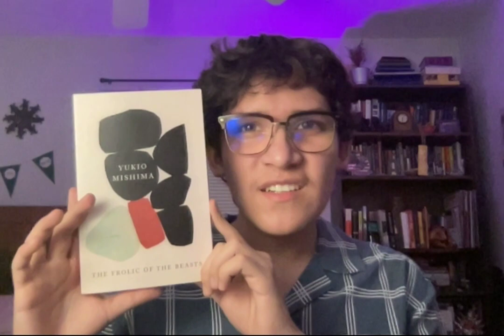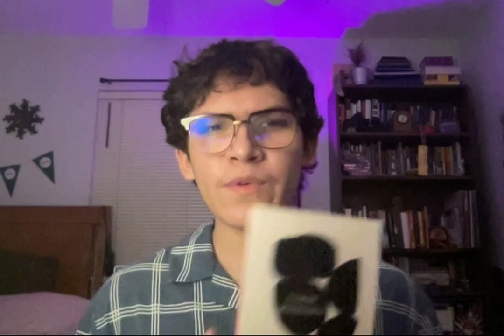Gabe's Review Show 1 | THE FROLIC OF THE BEASTS - YUKIO MISHIMA